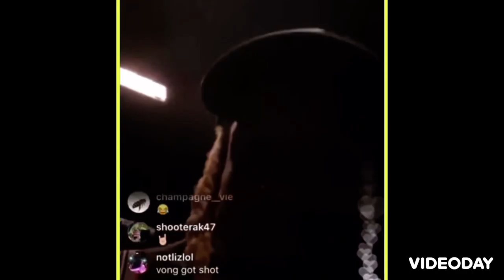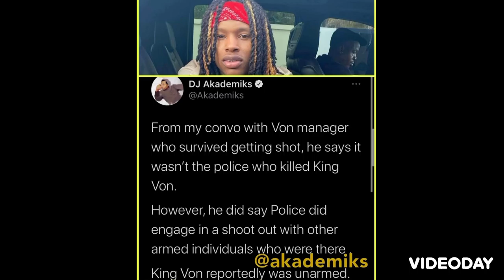DJ chopsquads Reaction To King Vons Death